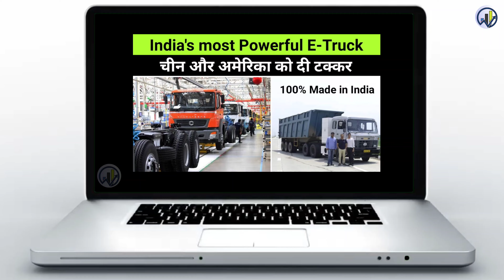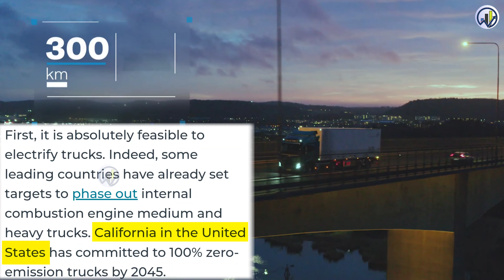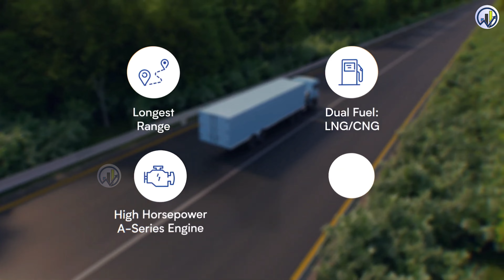टाटा ने बनाया हाइड्रोजन ट्रक 🔥 INDIA'S First Electric Truck तैयार देख कर दुनिया दंग 🔥 RANGE?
Infraprime Logistics Lauded by Frost & Sullivan for Introducing India’s First Electric heavy-duty Truck, the Rhino 5536.
Rapid rail
aircraft manufacturing
Indian Railways
MRIDC
hydrogen fuel
industrial applications
TRACKING SYSTEM
longest tunnel
cheapest electric car
Tata Nano